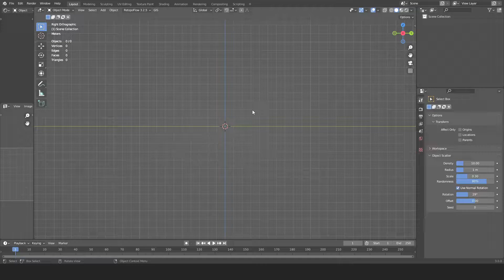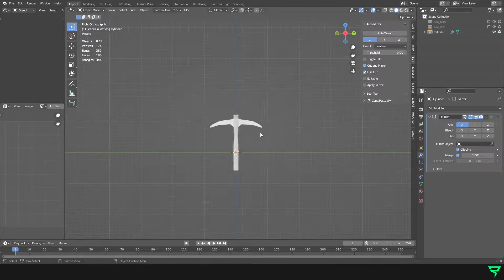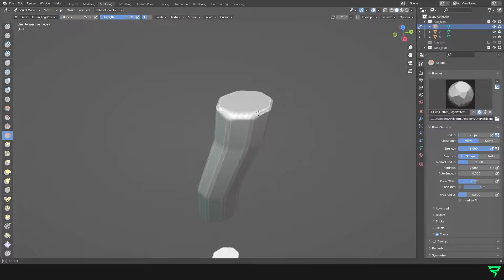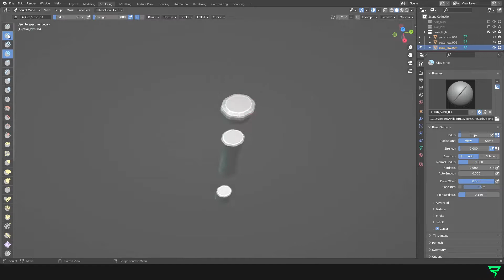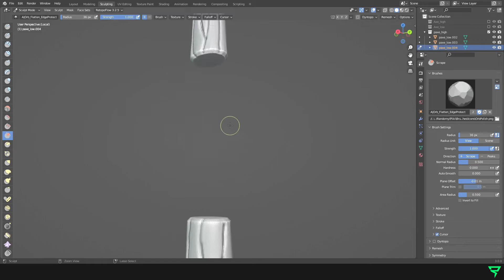Stylized Axe & Pickaxe - 3D Modeling Timelapse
Timelapse full process of 3D modeling and texturing gameready stylized Axe & Pickaxe in Blender 3.0 and Substance Painter.

Model created by: Rosman / Rossi

Sculpt brushes by Orb
Stylized material template by 3dEx